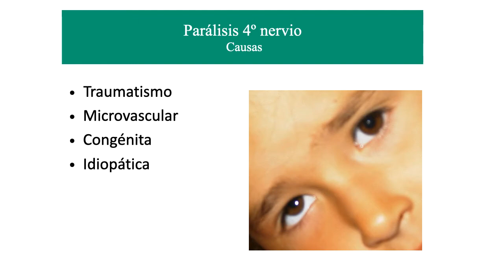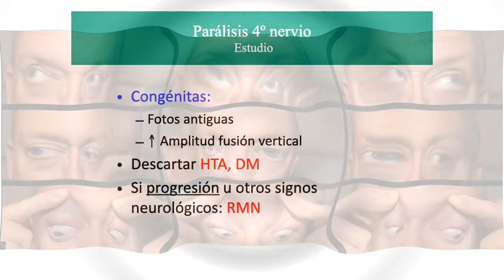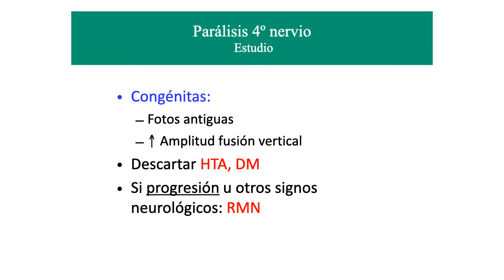Parálisis del IV Par Craneal.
Se explica la Parálisis del IV Par Craneal.
👁 YouTube.com/@VisualSystem

👤 Bernardo F. Sanchez Dalmau, MD-PhD.
Medical Consultant in Neuro-Ophthalmology
🏨 Hospital Clinic of Barcelona
Professor of Ophthalmology
🏛 University of Barcelona

🟢 El hecho de ser Miembro 😎 además te da acceso exclusivo a:
Gracias!! 😀👍.